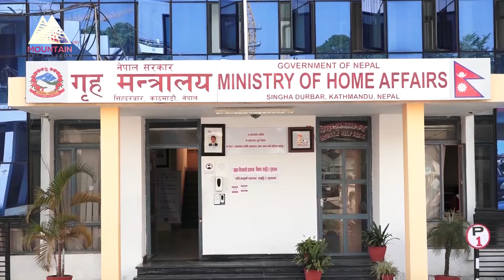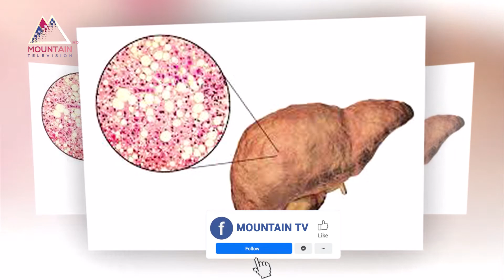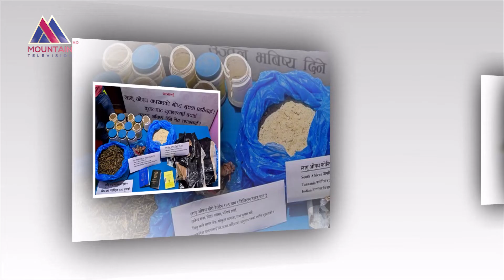लागुऔषध सेवनले छातीमा यस्ता प्रकारका समस्याहरु देखा पर्छन्